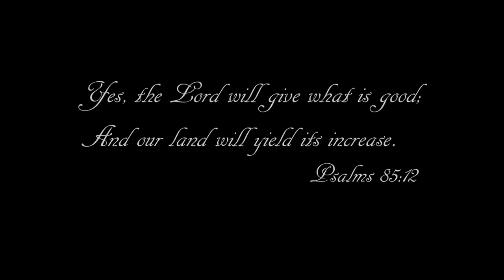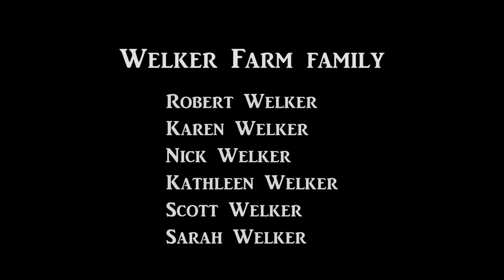Welker Farms 2016 - Part 1 - Seeding - Big Bud Tractors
Four years have passed since I produced the original "100 Years of Montana Farming" and now I've finally made a successor! "Welker Farms 2016" is a captivating look into our farming season. I've put off making a video of this size for some time as it is very difficult to film and farm. I tried my best to keep the video under 10 minutes but with so much footage I just couldn't. Like my page at Facebook.com/welkerfarmsinc

CyberLink's PowerDirector 15 worked miracles! It's come a long way since my first experience with PowerDirector 9. Extremely stable and user friendly. Nothing is more frustrating than fighting editing software and I can honestly say it was a pleasure using PowerDirector 15.